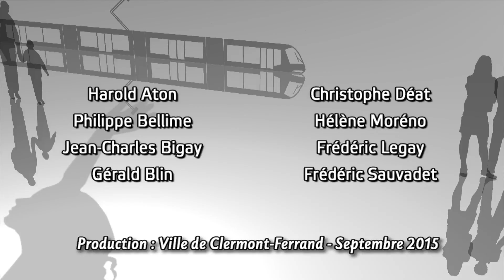La rentrée 2015 du Clermont Basket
C'est parti pour une nouvelle saison !